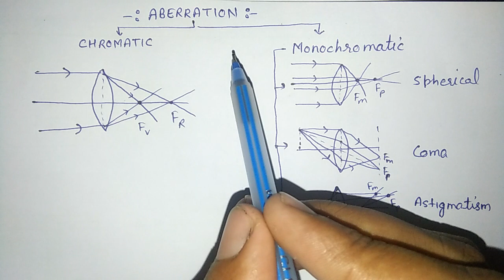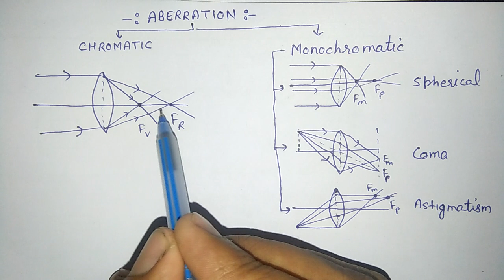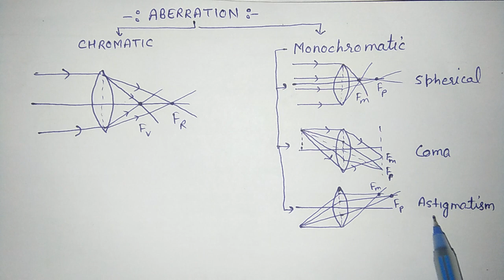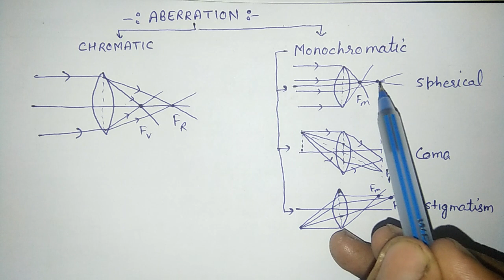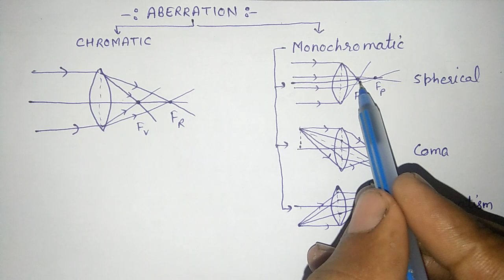Aberration in Hindi | aberration in lenses | विपथन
Explanation of aberration in lenses
Chromatic aberration
Monochromatic aberration
Coma
Spherical aberration
Astigmatism